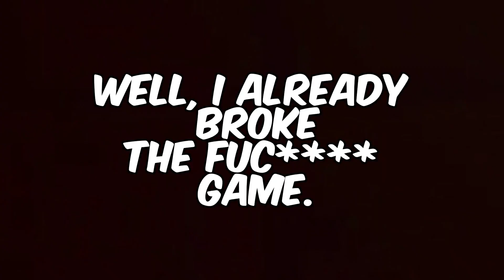Im Never Playing Liminality Again.....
this game is too scary... and i was alone, non of my friends were online so i was basically cooked ;-;

E.T.C